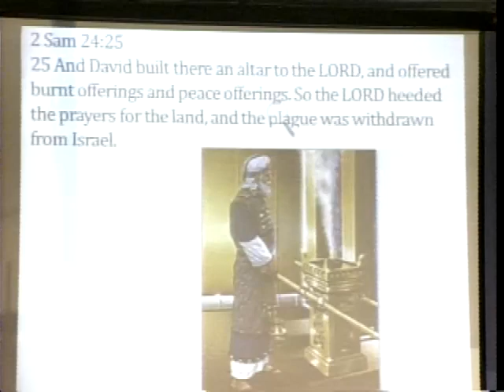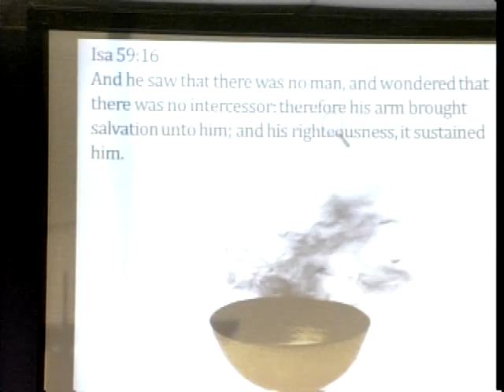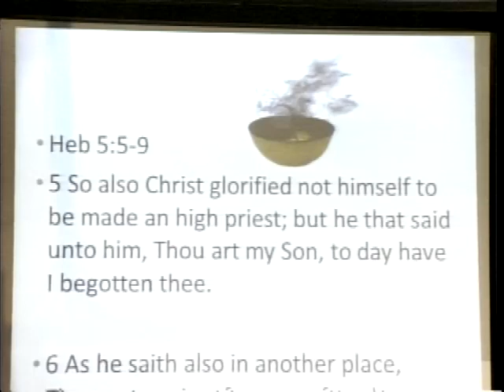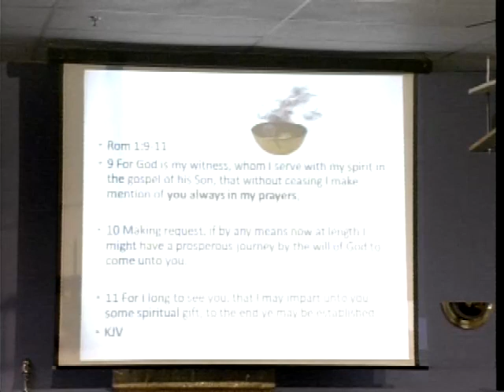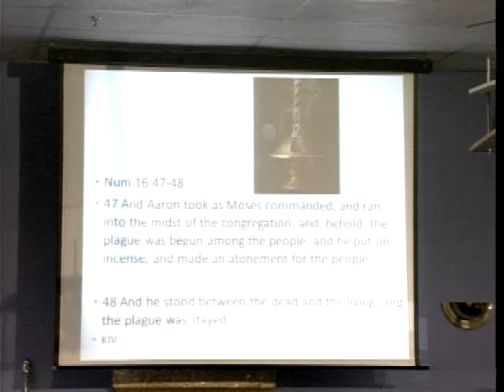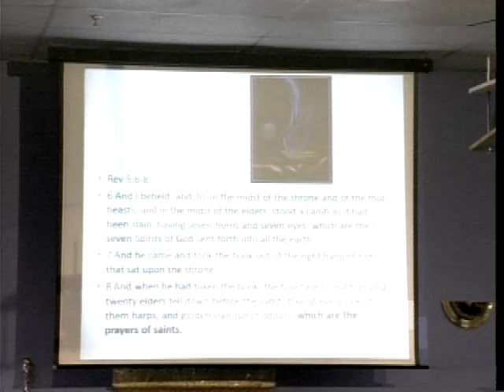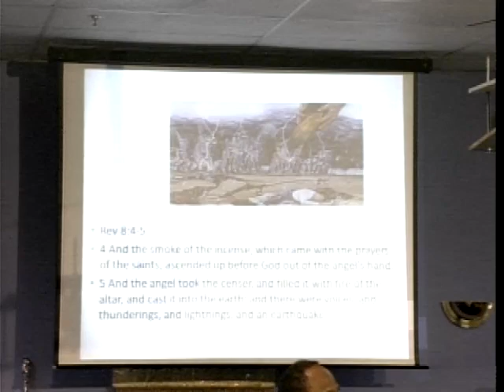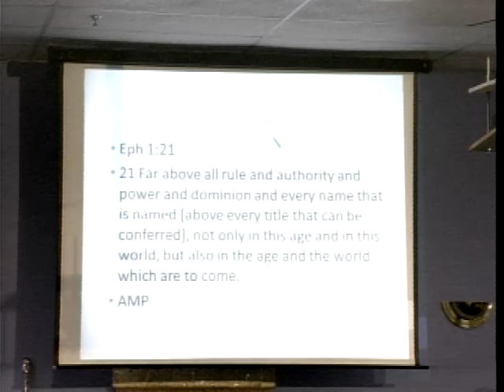WHAT'S IN YOUR PRAYER BOWL